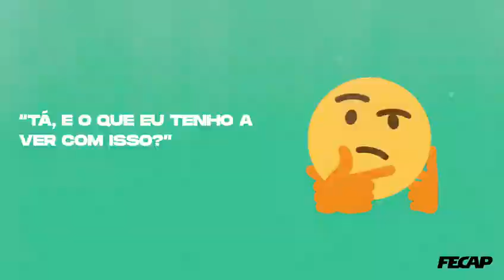Autorização do uso de imagem para aulas online